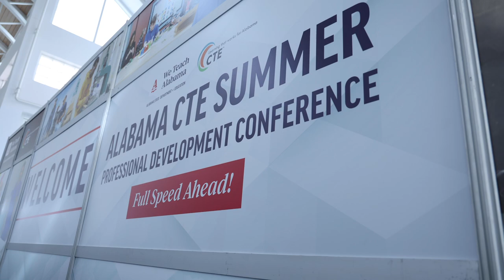Alabama CTE Summer Professional Development Conference 2024 | Flashback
More than 1,500 Career and Technical Education educators and leaders gathered in Mobile for the 2024 Alabama CTE Summer Professional Development Conference. Learn more about the conference at alabamacte.org.